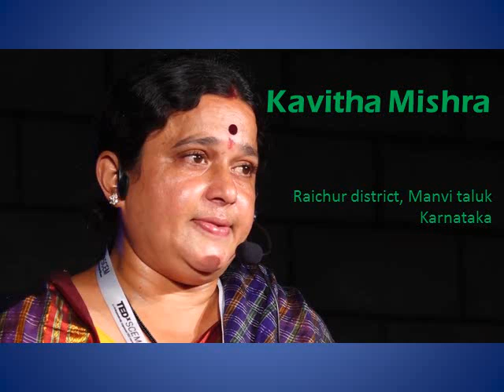VAN—MAHOTSAV kavithamishra jadavpayeng himnish himnishkiran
van mahotsav
we had  celebrated VAN mahotsava from July 1st and conclude on July 7, 2021.. it’s a very important to remember some persons who have contributed to make earth green.
Out of those people one person from our state Karnataka who has turned 10 acres of barren land into a paradise is  named kavitha Mishra.
Kavitha Mishra is a resident of Raichur district, Manvi taluk.
 She has converted 10 acres of barren land by organic farming and drip irrigation to a piece of heaven.
o 20 years back she had got a job offer of Rs. 40,000 with Infosys, but she declined it.
o When she got married and came to her husband’s house, it was a barren land and was barely able to produce half a bag of grains. Now it has become a paradise.
o She has grown 8000 fruit bearing trees in that 10  acres
o She has also grown 2100 sandalwood trees.
o Her contribution to making the earth green has also inspired many other people

In this time I would like remember a person who has done a miracle ….
A 65-year-old Jadav Payeng was conferred the title ‘The Forest Man’ in Delhi by the Government of India on World Earth Day in 2010, for turning a barren land of 550 hectares (over 1300 acres) into a lush green forest all by himself. It took close to 30 years for the land to turn into a forest and Jadav is protective about it. He started planting in 1979 and continues doing that even today.

According to wild life experts the forest now attracts 80% of the world’s migratory birds has been declared by wildlife experts. It is officially called Molai forest. The locals call it Molai as a tribute to Jadav.
Jadhav said “People want to know my story. I tell them I just plant trees, and I’d like all of you to do so. Trees are the lifeline of the forest. They don’t just give us shade and oxygen. They feed birds and animals and balance our eco system. If there is no life left, what is the use of all the advancements we have made?”

Since he was poor and seeds there were expensive, he used to cut sticks off a tree, collect them and plant them in the desert.

In 1979, floods washed a large number of snakes ashore on the sandbar of the river Brahmaputra near Jorhat in Assam, India. After the waters had receded, 16-year-old Jadav Payeng saw the dead reptiles. That changed his life forever.
“The snakes died in the heat, without any tree cover. I sat down and wept over their lifeless forms. It was carnage. I alerted the forest department and asked them if they could grow trees there. They said nothing would grow there. Instead, they asked me to try growing bamboo. It was painful, but I did it. There was nobody to help me. Nobody was interested,” says Payeng.
The sandbar is on Majuli, the world’s largest river island, which has a population of 150,000. Since 1917, half the landmass of Majuli has been lost to erosion.
Payeng started living on the sandbar and, in a few years, created a bamboo thicket. Then he decided to grow proper trees. Over the years, a forest of 550 ha has come up with a variety of flora and fauna. Now, more than 100 elephants live in the forest for three months a year. Endangered species like the one-horned rhino and Royal Bengal tiger have been seen in the forest. Vultures and migratory birds have appeared too.
The local people, whose homes were destroyed by the elephants, wanted to cut down the forest. Payeng dared them to kill him instead, because he treats the trees and animals like his own children.
Payeng has been planting trees for three decades. It was only in 2009 that Jitu Kalita, a photographer-journalist, discovered Payeng and his forest. Jitu wrote an article about Payeng and the world came to know about the unique forest created by one man. Since then Payeng has become famous. He has received many awards and the then President of India, Dr. A.P.J.Abdul Kalam bestowed on him the title ‘Forest Man of India’. The government gave him the title of Padma Shri.
Payeng still lives in a modest thatched house and goes for tree planting every day. But he worries about the fate of the world. He knows also that in 15-20 years Majuli island may disappear altogether. He has ideas on how to protect Majuli through afforestation, but no one listens to him. The state government has so far not provided any financial assistance to him to implement his ideas.